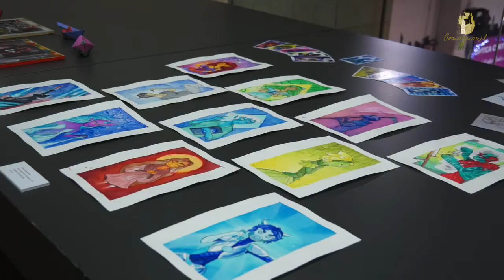Fira del Comerç '16